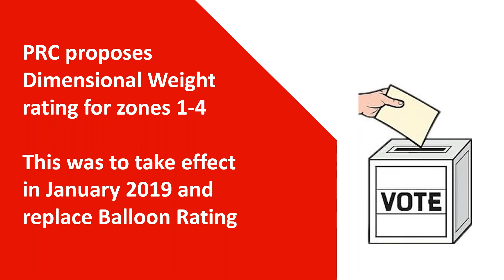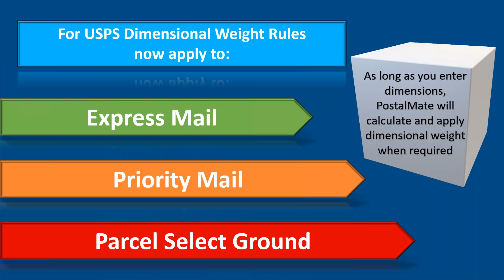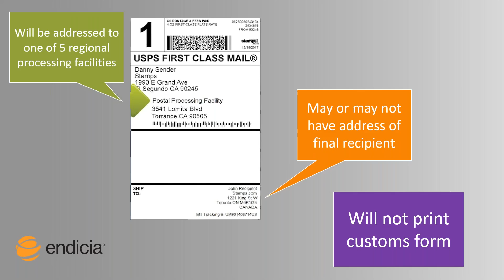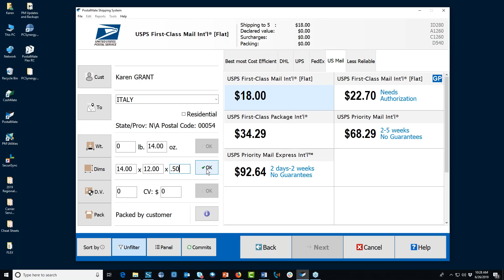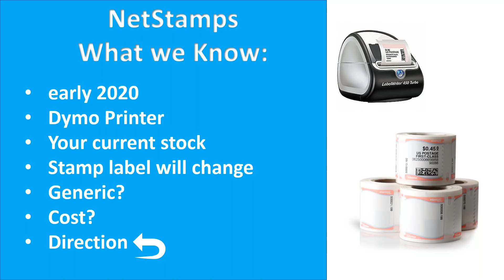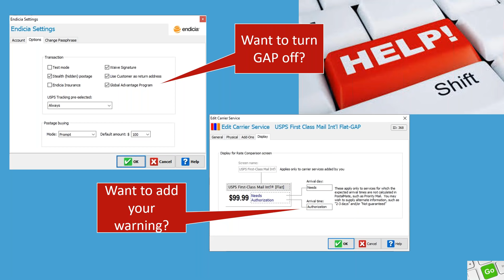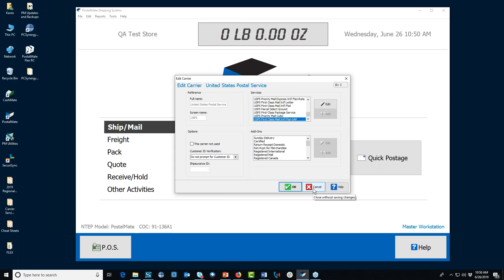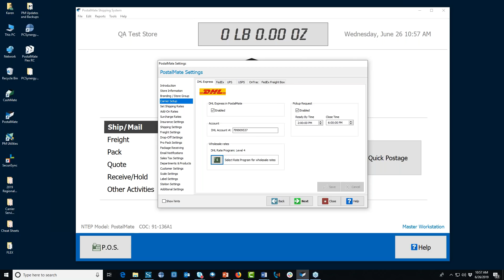USPS Secret Rate Increase